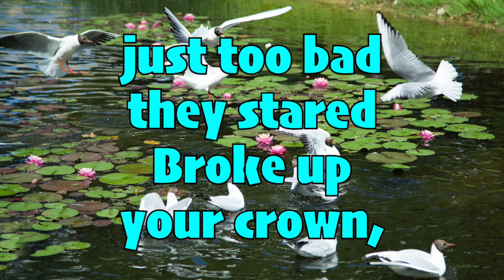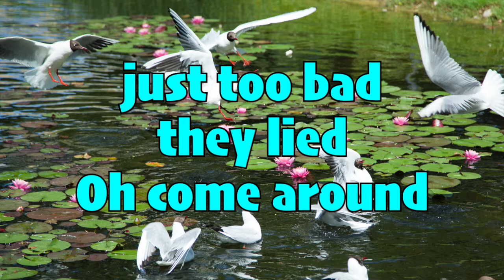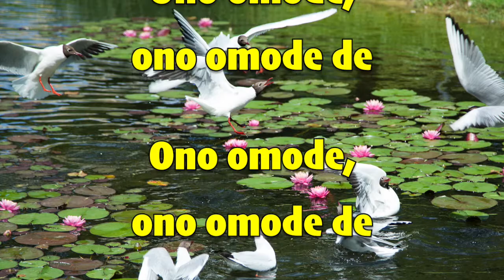TV on the Radio - Hours (with Lyrics)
Hours by TV on the Radio;
Album: Return to Cookie Mountain (2006);
Songwriter: Tunde Adebimpe.

Translation from Yoruba:
Ono omode - way of a child